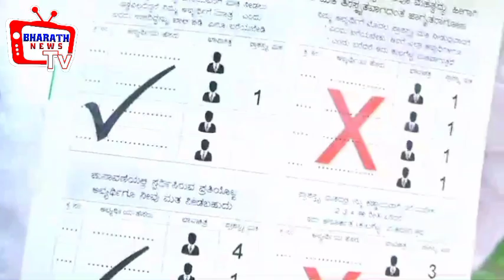ಶಿಕ್ಷಕರು ಮತದಾನ ಮಾಡಬೇಕಾದ ವಿಧಾನ ನೋಡಿ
ನಂದಿನಿ ಮೈಸೂರು